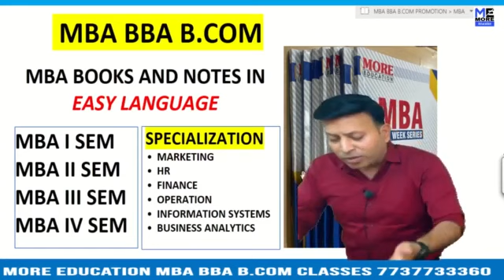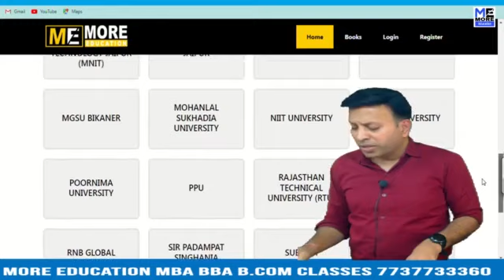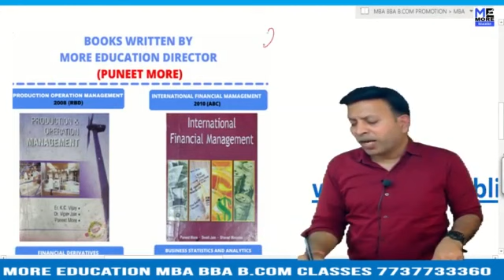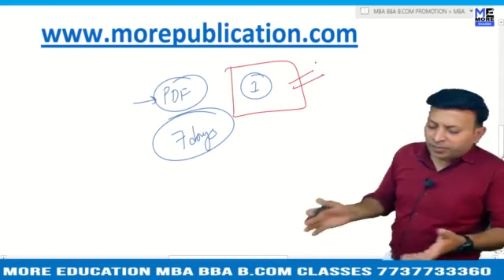MBA BOOKS/NOTES GC|Gaya College|EASY LANGUAGE|BBA NOTES/BOOKS|BCOM NOTES/BOOKS